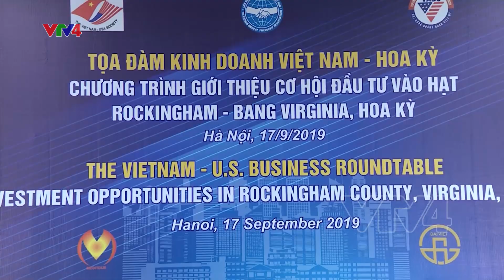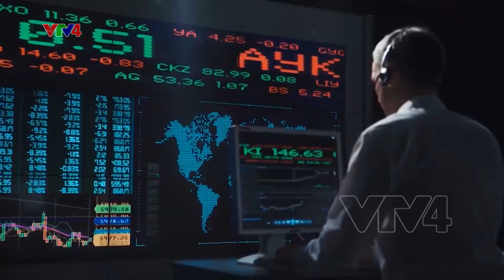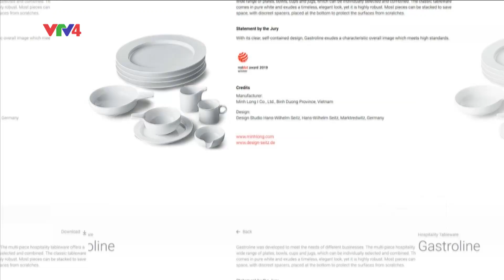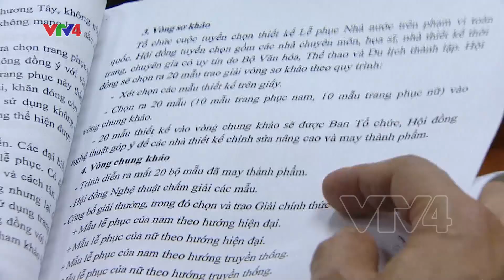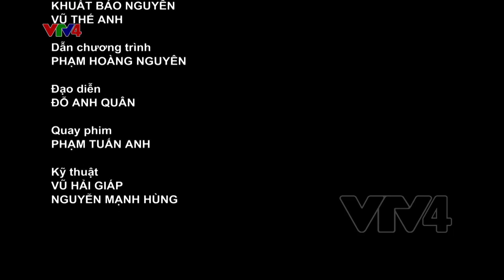Người Việt bốn phương - 29/11/2019